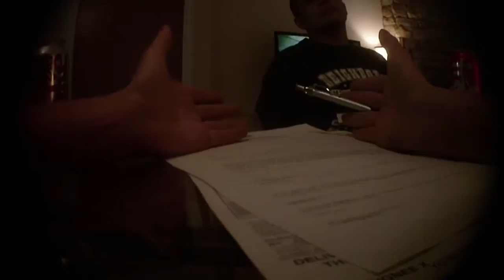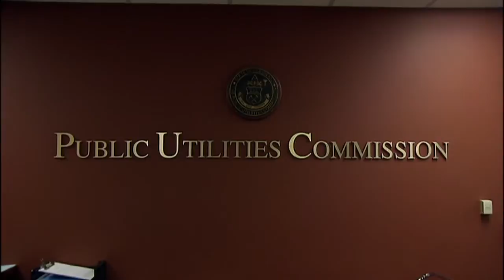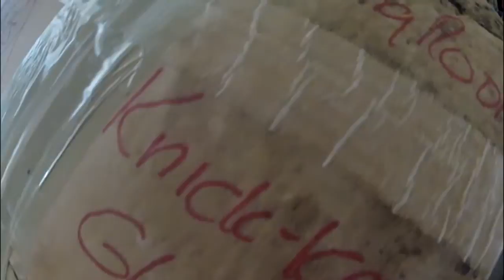Horror stories continue from new customers of moving and storage company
11/13 10 pm -- A local moving and storage company we featured last year that tried to charge a non-existent "state moving tax" said they'd make changes.  Now, CALL7 Investigaor Keli Rabon finds not much has changed, but their name.